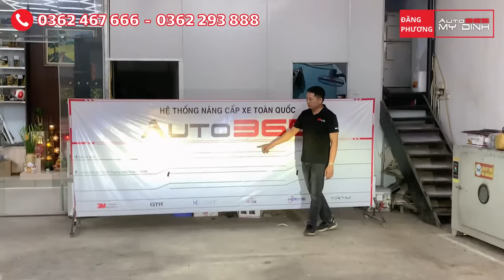Nâng cấp đèn Mazda CX5 2024 dễ dàng và hiệu quả, Độ đèn Độ đèn Mazda CX5-2024 Hà Nội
Địa chỉ: Auto365 Mỹ Đình, Số 116 Phố Trịnh Văn Bô, Xuân Phương, Nam Từ Liêm, Hà Nội (Chân cầu vượt Trịnh Văn Bô)

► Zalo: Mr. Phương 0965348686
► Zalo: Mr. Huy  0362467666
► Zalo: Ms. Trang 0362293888